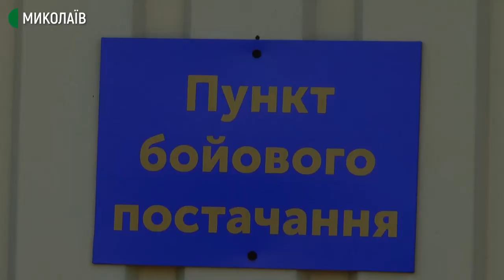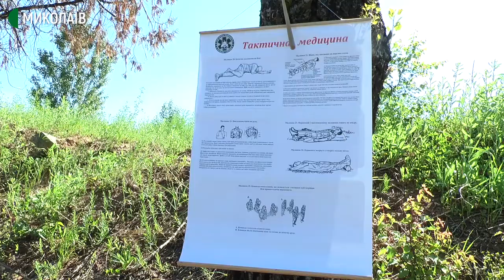На Миколаївщині резервісти виїхали до навчального табору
Восьмого червня збори військового резерву Миколаївщини перейшли в активну фазу: вогнева підготовка, топографія, тактична медицина та інженерно-технічна справа. Миколаївські резервісти на полігоні розпочали тижневі збори.
Навчання відбуваються у Тренінговому центрі поліції в мікрорайоні Матвіївка. На території облаштовано декілька навчальних локацій. Майже двісті офіцерів резерву розділені на групи, які по черзі між цими локаціями курсують.